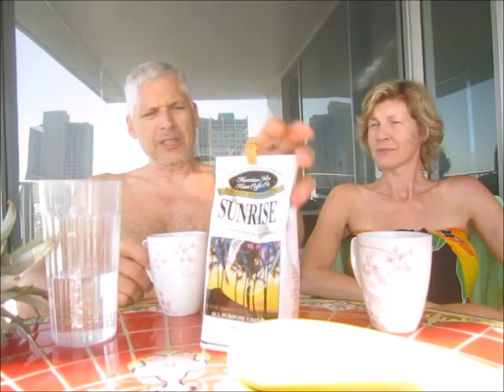Is Coffee bad if you are a healthy Vegan?